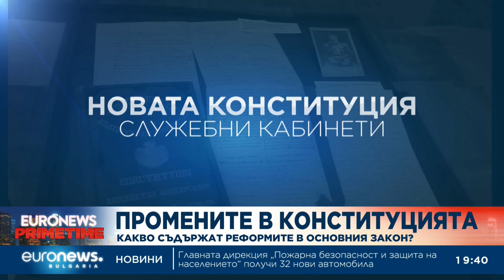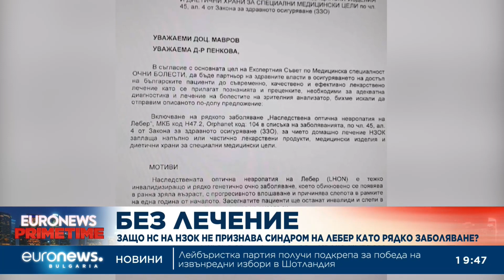Новини: Емисия 19:30 | 06.10.2023